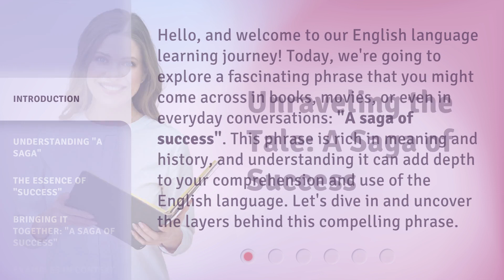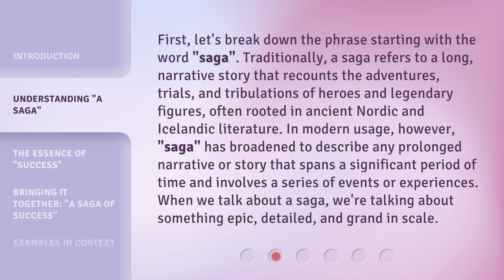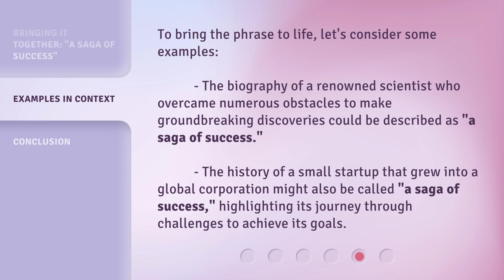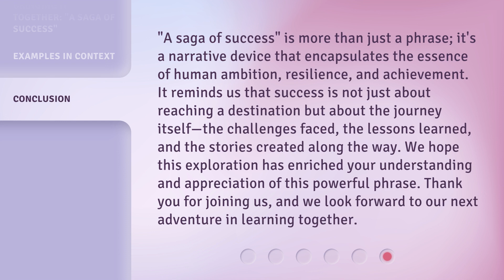Unraveling the Tale: A Saga of Success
00:00 • Introduction - Unraveling the Tale: A Saga of Success
00:37 • Understanding "A Saga"
01:19 • The Essence of "Success"
01:53 • Bringing It Together: "A Saga of Success"
02:26 • Examples in Context